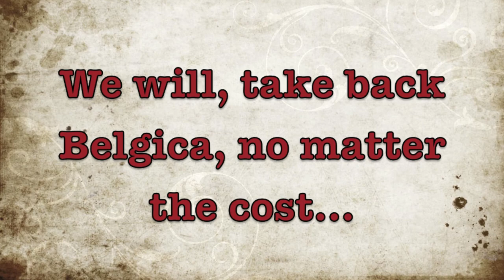Atrebates, Welcome to Belgica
Atrebates welcome you to our Lands, unless of course you want to take it. We will defend our lands and shores with our lives, the god haven given us the honor to fight in their names, and through them we shall prevail.